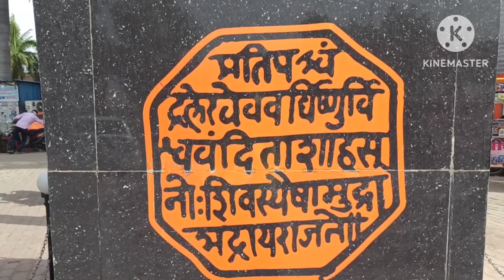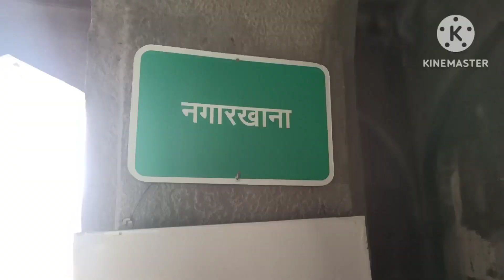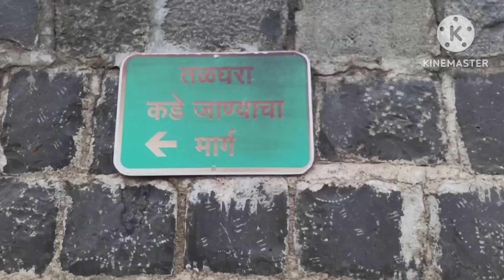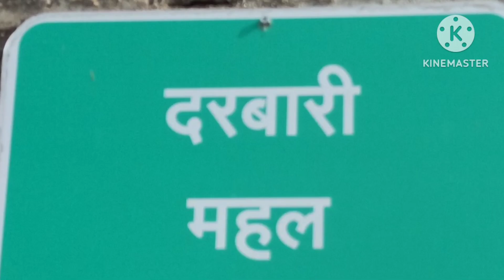Rajmata jijau janmsthan || राजमाता मॉ जिजाऊ जन्मस्थान सिंदखेड राजा || Gajanan patil